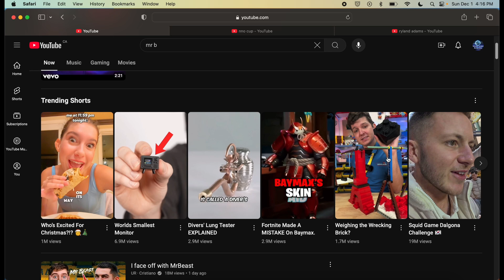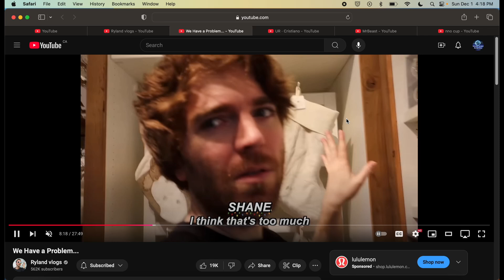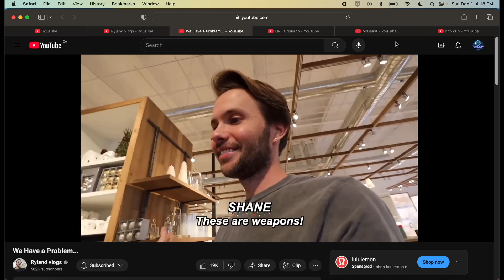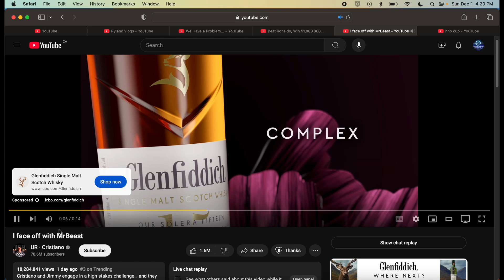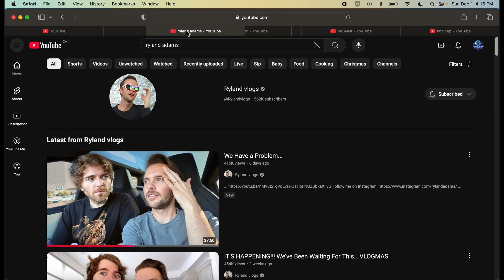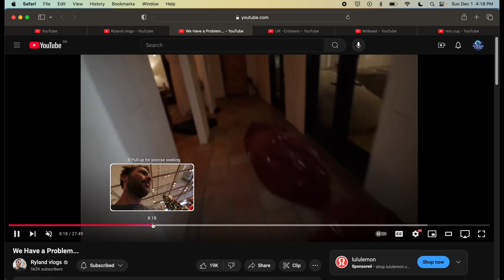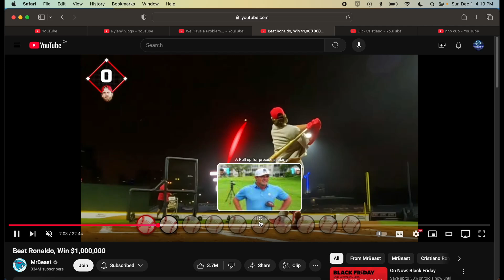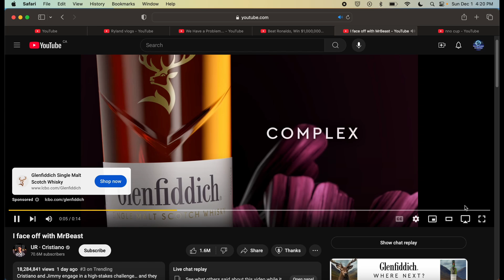update on my life what have i been up to??